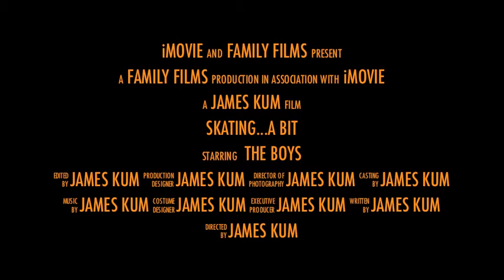Skating at the Toy Shop 1.m4v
Funny little spoof movie trailer of some men Skatboarding in Broadstairs Kent.